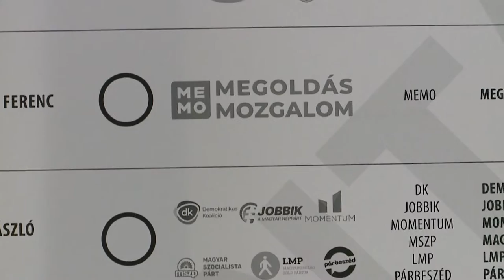Nagykunsági Híradó Szepesi Tibor is leadta a szavazatát